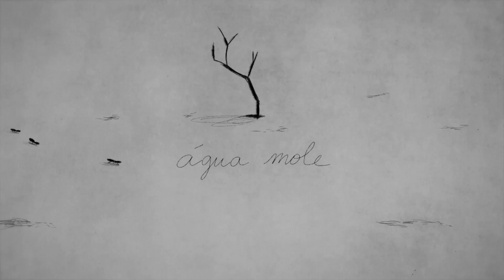DROP BY DROP Trailer | TIFF 2017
In this exquisite combination of hand-drawn animation and audio documentary, the last inhabitants of a dying village ponder the fate of their home and the legacy they leave. Yet even as the rest of the world clings to its beliefs in progress, other notions float to the surface for the people we meet here.